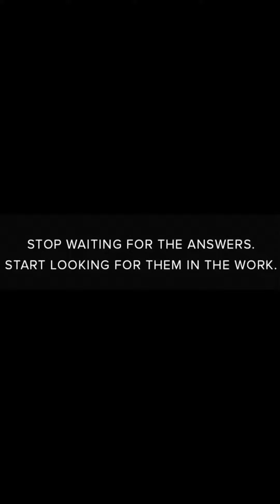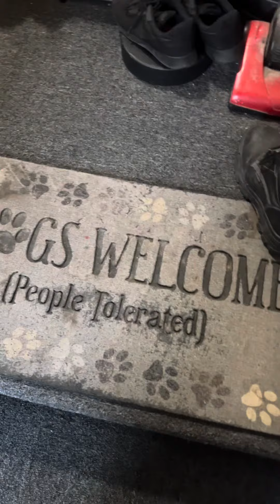No leash🙌🏾 (RIP BERNIE MAC)